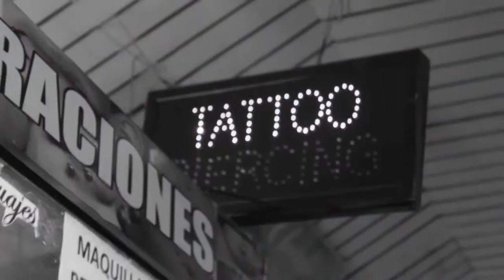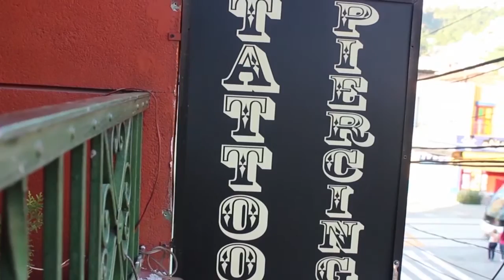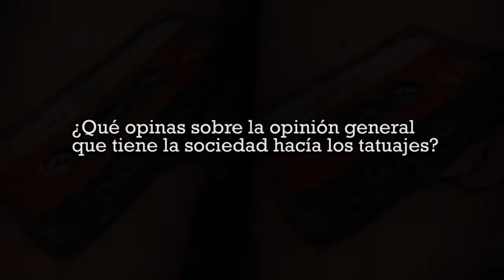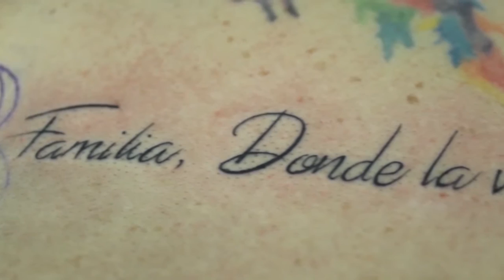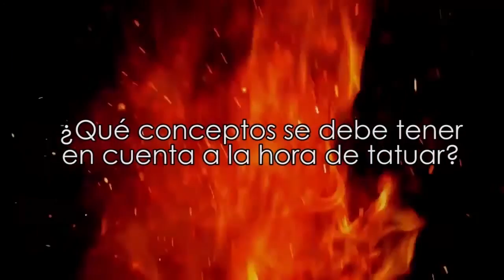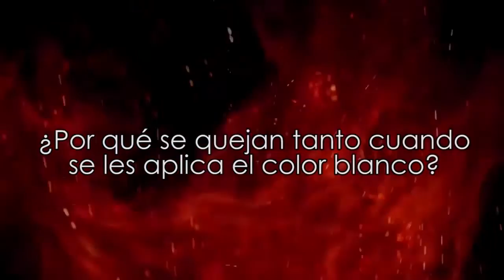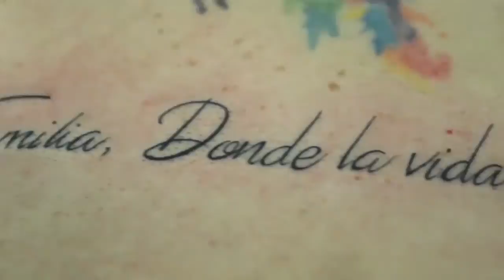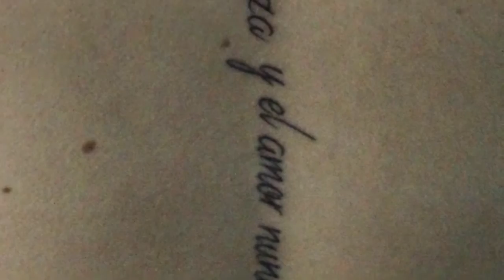TINTA Y PIEL 2